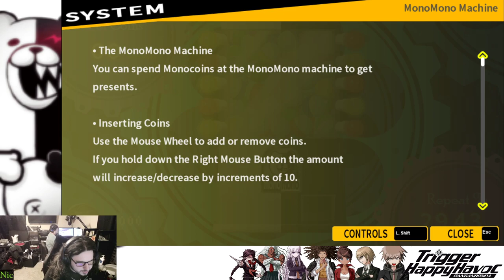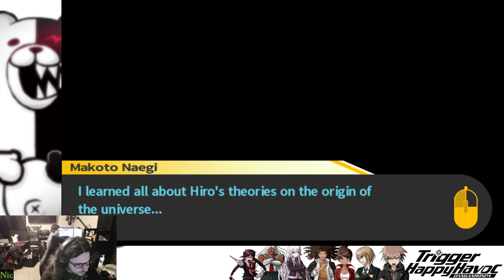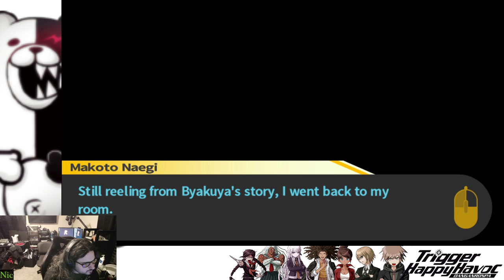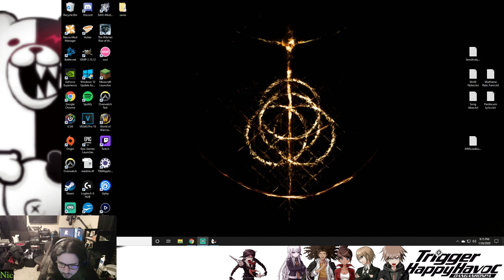Renegade Game Time - Danganronpa[BLIND] (I'm Caught Up, Let's Go!)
Original Video

117Jorn
Acoleyte
Adam Hart
Adam Udulutch
Adeel Javed
Aleks98
Alex Jack
Alex Santana
Alexander Lukas
Andre Bradford C Diaz
Andrew Davis
Andrew K.
Angel L Rivera Santiago
Anthony Vang
Antiskill
Arcane_Rogue
Ashley Short
Austin Nickins
BakaBread
Beffstew
Benjamin Sapp
BlueDebut
BlueRat138
Brian Evans
Caillou Escamilla
Caleb Matthew Howard
Canadian_Caesar
Captain Kohai
Catherine Thurmond
ChaosVesperia
Charles Rogue Rose
CleverWillow
Conor Fergus
Corey Costello
Dana Mario
Daniel Roden
Darksteel78
Dave Moore
Deathgrips099
Derrick Perry
Derryn Fry
Doc
douledamn
Dr. Renegade Neo
Dreamaniax
Emiraldentra
EmperorTigerstar
ERIC BARTON
Erik Phelps
Ernesto Membreno
Ethan Bergeron
Ethan Vaughn
Felix Osborn
Findel
Finnishturska87
Geno
gojulas 200
GrandBaronLudwig
Graydon Booth
Griffin Burt
Isaac Roa
Jacobus06
Jakeanator78
James Andersen
James Fernandez
James Rucibwa
James Shimo
Jay
JD
Jed Wingard
Jeffrey Maple
Jeremy Dalby
Jesse dooley
Jessica Miller
Jim Kerrigan
Joe
John Doe
John Mekjian
John O'Grady
Jon Rodriguez
Jonathan Brugger
Jonathan R.
Jonathon Forney
Jordan J
Joseph Allan
Joseph Cooper
Josh King
Joshua Fix
Justin MacFarlane
Kay Scruton
kevin auld
kirbydance
Landon LeDoux
Lauren hunt
Leemaths
Lin Nguyen
Locus Coeruleus
Logan Wajer
Louis Heimansohn
Ludacris* Life*
Luis Henriquez
Luis Longo
Luis Soriano
Macon Gallon
Matt Way
Matthew Knudsen
Matthew Kwaske
Megabit
Megan Andrews
Melody Richardson
Michael Pollart
Michael Ryan Jones
Micheal Foster
Mighty Snake
mmk
MrValdac
Myles Harris
Mystique Meredith
Nicholas Cramer
Nicholas Wilhelm
Nicole Davis
Nicole Nishida
Nikola Bittner
NohrianChum
Omega Sirius
PaidBill
Pan Samu
Philip Munoz
Phillip J Smith Jr
PotterBrony
Random Pledger
RedSteelMoss
Rerekura mataamua
Richy
Robert Smith
Roderik Groenwold
Rodney warnock
Rogelio
ryan anderson
Ryan Simpson
sal online
Sam Phelps
Scott A. Williams
Sentinel Wyvern
Serena Avalar
Seth Bertram
Shelby Atkinson
Shugadonk
skrimm
Skye
Supermonaman
The Alchemist
TheLoneWolf43
TheRickson
Thezion1111
Thiago Anjos
Thomas Martin
Timothy James Halfpenny
Tobias Gladden
Travis Tierney
Trey
UlvfraNord
Will Kaun
Windwalker57
Yaroslav Gorbal
yessircicero
Zakooma
Zeebox10
Zyxkafex